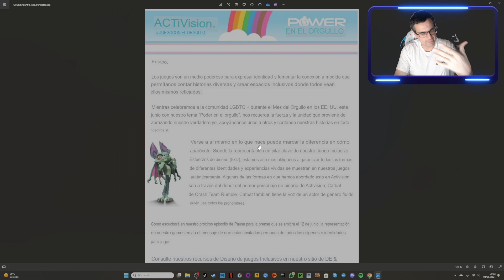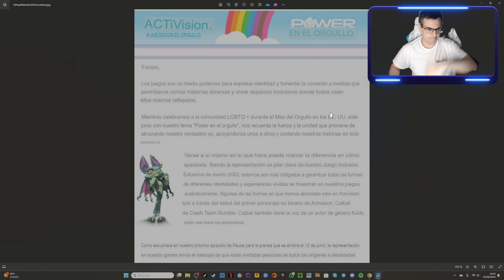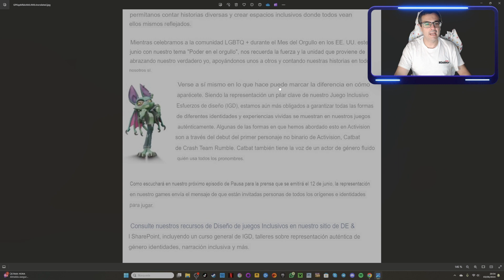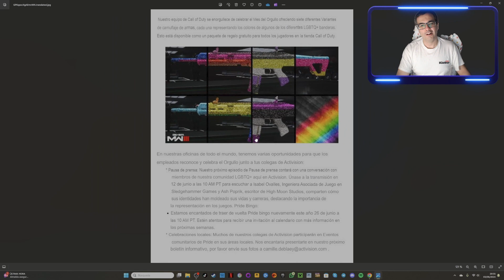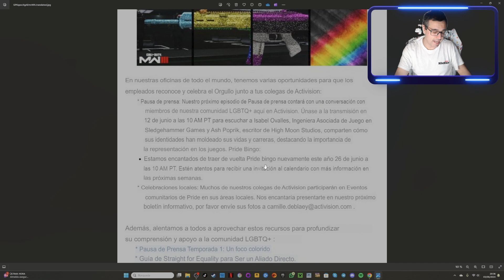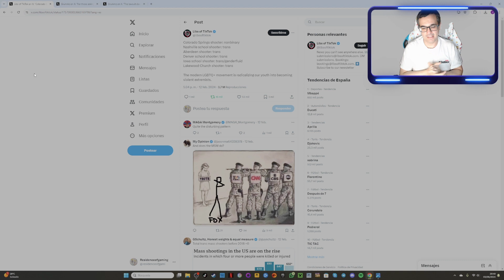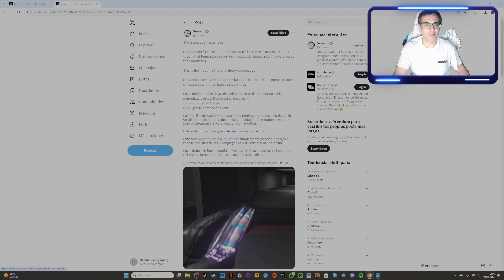ACTIVISION se mete EN UN LÍO por las SKINS LGBTIQ+ de CALL OF DUTY WARZONE Y MODERN WARFARE III! 😱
Conviértete en miembro de este canal para disfrutar de ventajas:
Enlace de Amazon
Equipo:
Placa base: MSI PRO Z790-S WIFI
Procesador: Intel Core i7 14700K
Tarjeta gráfica: Zotac Gaming GeForce RTX 3090 Trinity
Almacenamiento: Corsair MP400 1TB Nvme PCIe 3.0
RAM: Kingston DIMM Fury Beast DDR5 5200 Mhz 32 GB (2x16 GB)
Torre: Mars Gaming MC Nova Custom XL
Fuente alimentación: Be Quiet! Silent 1000 W 80 Plus Gold
Periféricos: